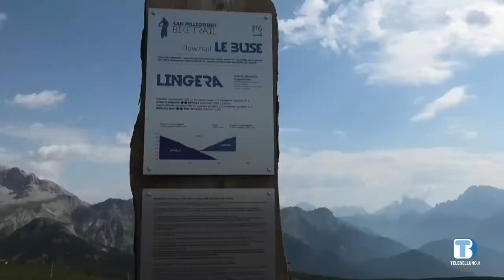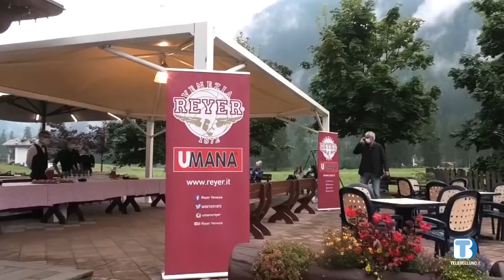Voci di Valle: puntata del 7 settembre 2021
Alle "Buse su due ruote, Basket: Umana Reyer in ritiro a La Valle Agordina